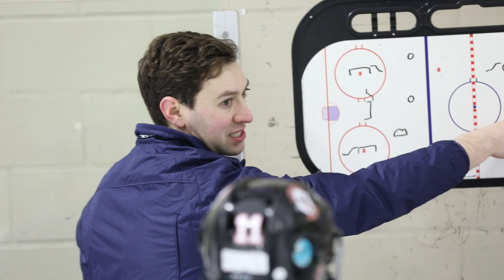Summer Skills Academy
Updates for 2021:

BRS High Performance Hockey's Summer Skills Academy is a one-stop-shop for summer skills development. Players will receive 35 hours of on-ice skills instruction focusing on performance-skating, stickhandling, passing, shooting, and problem solving skills as well as 35 hours of off-ice strength & conditioning at Adapt Athletics.